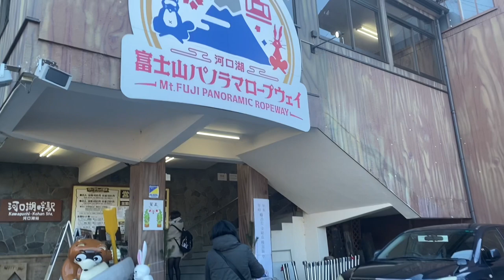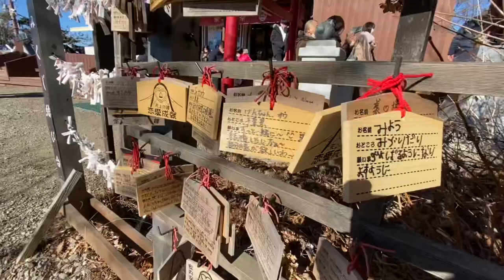Mt. Fuji Panoramic Ropeway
We went to Yamanashi Prefecture for our yearly-Year end and New Year’s vacation. This vlog was taken last December 31, 2020. We visited Mt. Fuji Panoramic Ropeway near Lake Kawaguchi. It was a very memorable experience, specially for me as I really love seeing Mt. Fuji as close as this. We were not supposed to trek but since we’re already there, we decided to do it even though we are not wearing a rubber shoes. It took us Almost 30 minutes going up plus 20 minutes going down, so when we came back to our hotel our feet and legs really hurt.

We promised to come back and be trekking ready because it’s really worth coming back! I hope you can experience it too once you visit Japan.

Costs:
Mt. Fuji Panoramic Ropeway - ¥900/person(roundtrip)
*We availed the set tickets and it includes a pleasure boat ride in Lake Kawaguchi. Total cost ¥1,600/person.

I put here website link of Mt. Fuji Ropeway for more details

*Videos shot from Iphone 11Pro
*Edited from iMovie App